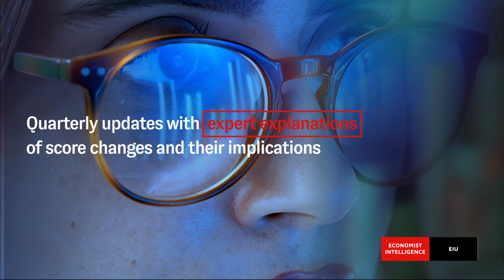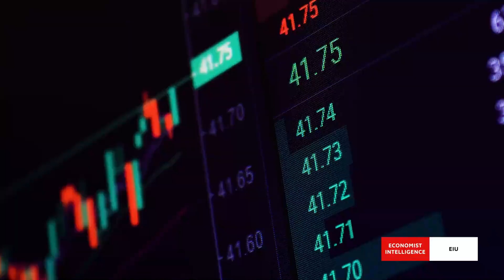EIU's new ESG Rating Service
Measure the true impact that governments, businesses and society have on sustainability with EIU’s ESG rating service, covering 95% of the global economy with an index of 150 countries.